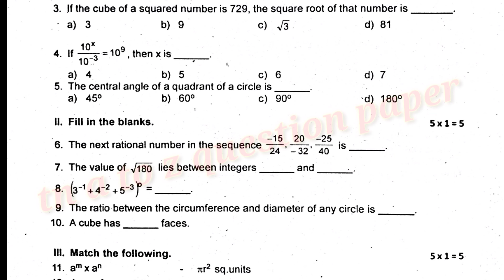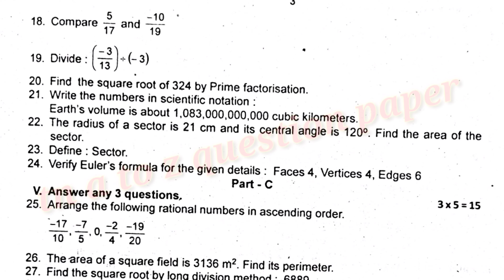8th Mathematics first mid term August month 2024 / tn a to z question paper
8th Mathematics first mid term  August month 2024 maximum 50 Mark's time 1.30 hours part - A question paper